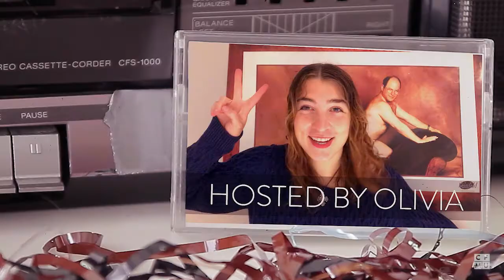CFMU One on One Interview with Shad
CFMU’s Music Director Olivia Mann-Delany sits down for a one on one interview with local rapper and broadcaster Shad. They discuss his upcoming tour, his latest album TAO, and much more!